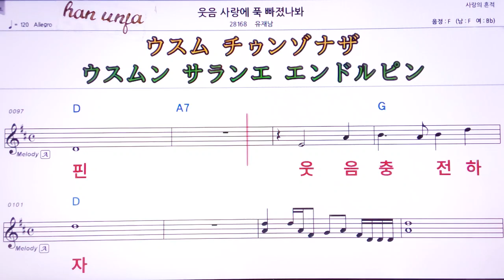💖웃음 사랑에 푹 빠졌나봐/유재남 👍MR,유투브 노래방, 가라오케, 악보, 코드, 가사 ,Karaoke,반주